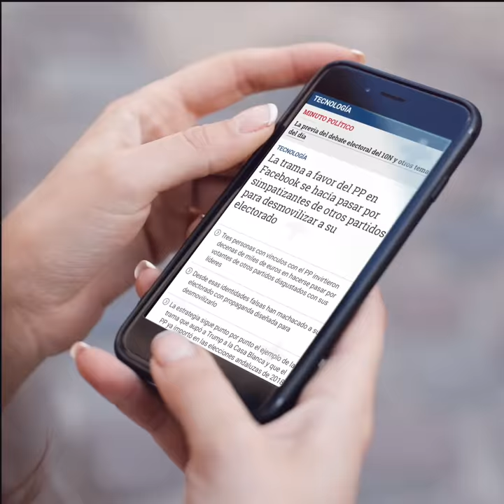Que No!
No todo vale en política. ¿Qué no queréis que votemos este 10N? Conmigo no contéis